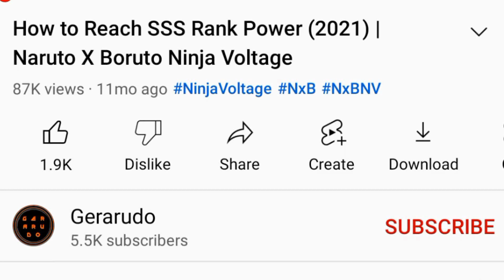Boruto (VS Momoshiki) SOLO Attack Mission (MidSummer 2022 Boost) | Naruto X Boruto Ninja Voltage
Boruto (VS Momoshiki) SOLO Attack Mission - MidSummer 2022 Boost.